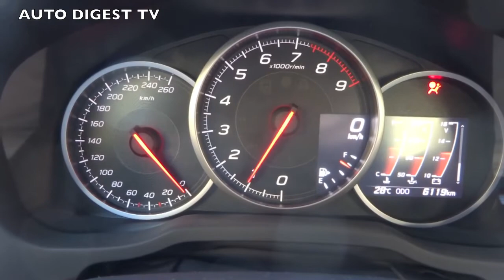SUBARU BRZ : TEST DRIVE, SOUND & DRIVE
Auto Digest TV prova la coupè sportiva della Subaru con motore 4 cilindri Boxer 2 litri da 200 CV a doppia iniezione. Una  vettura costruita  per il puro piaere e divertimento di guida, altro che guida autonoma! Questa si guida con corpo e anima ed è adatta soprattutto ai giovani poichè il comfort non c'è neppure fra gli optional... Costa poco più di 30.000 euro e li vale tutti. Portatela sulle strade ricche di curve e non vorrete più andar via.